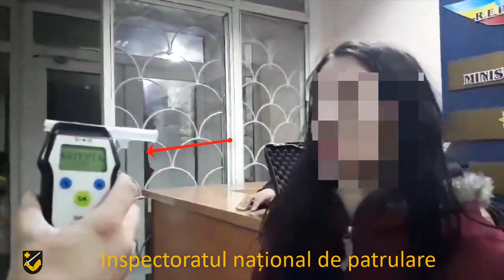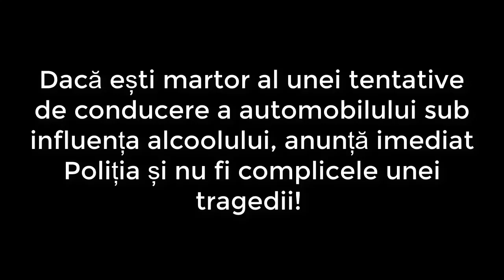O femeie la volanul unei Toyote, depistată de INP beată. Aparatul Drager a arătat 1,15 mg/l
În unul din cazuri aparatul Drager a confirmat prezența alcoolului în aerul expirat fiind de 1,15 mg/l.

Cazul a avut loc la data de 26 octombrie, pe strada V. Alecsandri din capitală. Unde inspectorii de patrulare au stopat un automobil de model Toyota la volanul căreia se afla o femeie de 29 de ani.

În momentul verificării aceasta era vizibil în stare de ebrietate și emana un miros puternic de alcool.

INP menționează că femeia conducea autoturismul fără a deține permis de conducere și avea un pasager la fel în stare de ebrietate.

Fapta care a comis-o femeia cade sub incidența urmărirei penale.